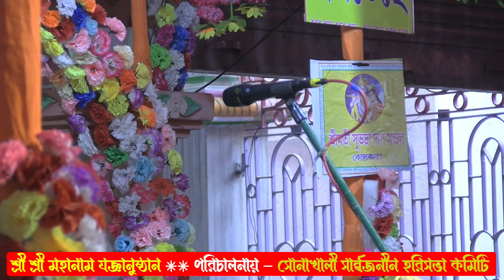সন্ধ্যা প্রদীপ দেওয়ার সময় এই মন্ত্রটি অবশ্যই করুন | সুভদ্রা দাস মন্ডল | Subhdra Das Mandal Kirtan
সন্ধ্যা প্রদীপ দেওয়ার সময় এই মন্ত্রটি অবশ্যই করুন | সুভদ্রা দাস মন্ডল | Subhdra Das Mandal Kirtan#kirtan
আপনাদের যদি ভিডিওটি ভালো লাগে, তাহলে আমাদের এই ভিডিওটি লাইক, কমেন্ট আর  শেয়ার করুন । আর ভিডিওটি সম্পর্কে আপনারা আপনাদের মতামত কমেন্ট বক্সএ জানাবেন ।
Channel - Hindu Shastra By Bholanath Pramanik

Channel mission - সনাতন ধর্মের জ্ঞান ও সনাতন সংস্কৃতিকে সনাতন ধর্মাবলম্বী সবার সামনে সঠিকভাবে তুলে ধরার জন্য এই চ্যানেল মূল উদ্দেশ্য।